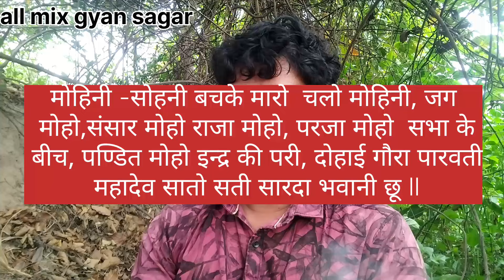शीतला माता की साधना //vashikaran mantra for love back//vashikaran mantra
All mix gyan sagar
꧁𓊈𒆜🙏Pranam ji🙏𒆜𓊉꧂
       👉  👉 यह सिर्फ जानकारी के लिए👈👈

 🕉🚩 yourquaris:---🕉🚩
Allmixgyansagar new video
All mix gyan sagar channel
Gramin mantra
Mohini jadi बूटी
vashikaran

vashikaran mantra

vashikaran

vashikaran episode 891

vashikaran apisot

vashikaran movi

vashikaran mantra in kannada

🙏Thainksh whaching for video 🙏
🙏💞वीडियो देखने के लिए धन्यवाद ज़ी 💞🙏